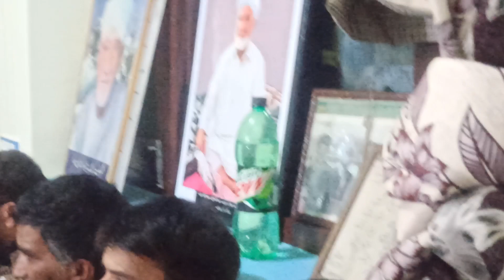Mubarak yaar yawar chum faqeeri kalam Sada Rehman R.A.